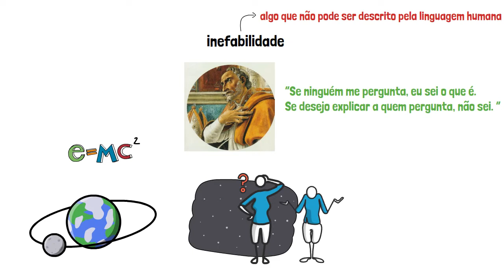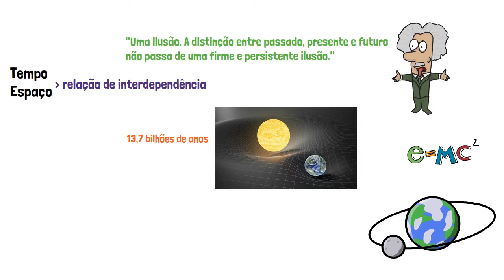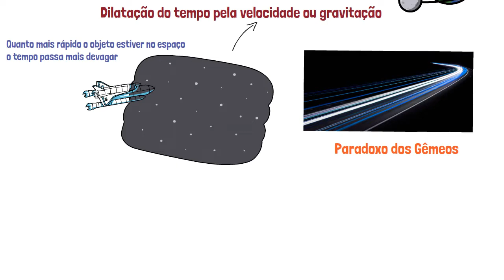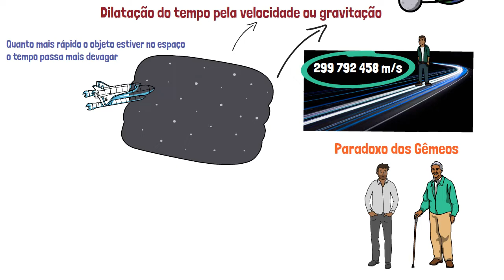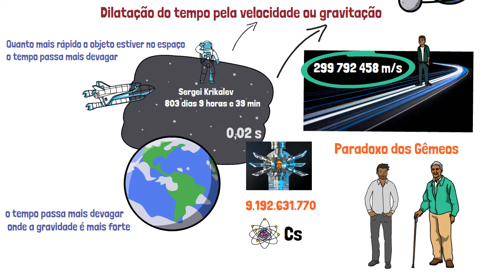Curiosidade - O Tempo | Desenhando a Solução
Nesse vídeo é abordado um assunto de atualidades com curiosidades do tema "O Tempo". A temática fortalece a argumentação em provas discursivas (redação), conceituando o tema com repertório e dados para o aluno que se prepara para prova do Enem, Concurso Público ou Vestibular.